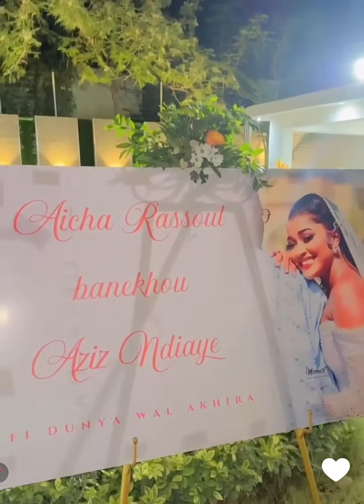Mariage de Aïcha Rassoul GNING madame Aziz NDIAYE toute resplendissante